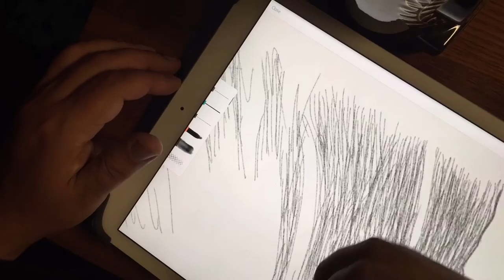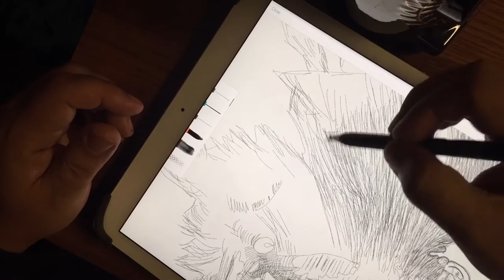Chief John Smith